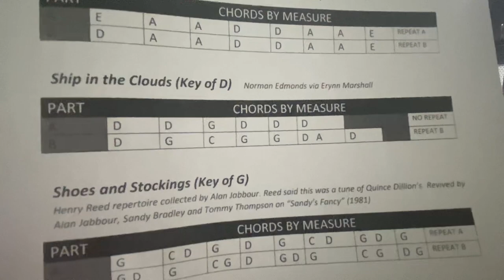Ship in the cloud